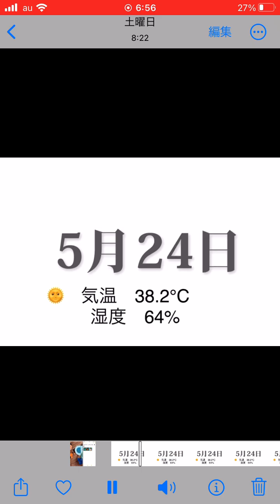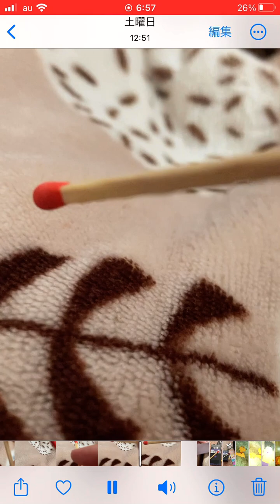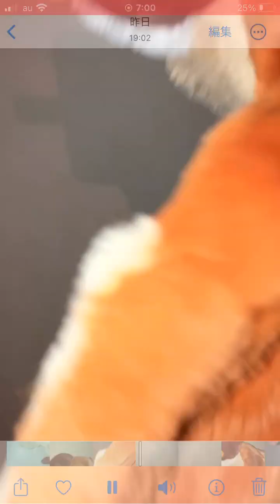こんはるとクインテット98話「ハンドリーとウィント、撃破」